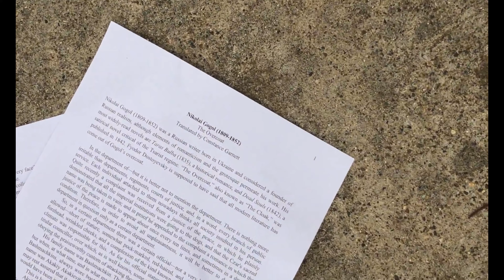The Namesake - A Trailer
Editing by Abid Rasheed